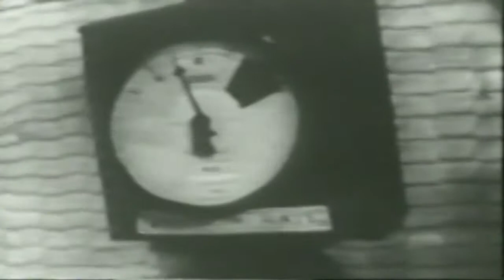Tom Corbett Space Cadet (50s TV Sci-fi Series) Episode 4 of 8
This video has been restored and compiles under Public Domain and Derivative Works guidelines by Timeless Television. Tom Corbett is the main character in a series of Tom Corbett — Space Cadet stories that were depicted in television, radio, books, comic books, comic strips, and other media in the 1950s.
The stories followed the adventures of Corbett, Astro, and Roger Manning (originally; later, T.J. Thistle), cadets at the Space Academy as they train to become members of the Solar Guard. The action takes place at the Academy in classrooms and bunkrooms, aboard their training ship the rocket cruiser Polaris, and on alien worlds, both within the solar system and in orbit around nearby stars.